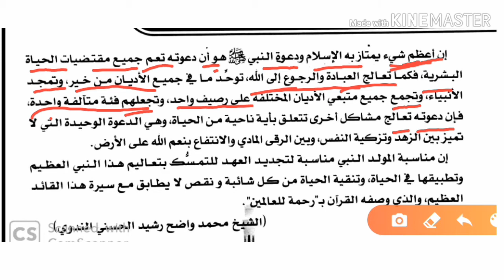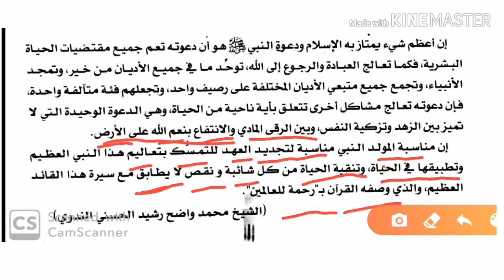how to read alraid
السلام عليكم دوستوں! اگر آپ عربی زبان وادب سے دلچسپی رکھتے ہیں تو ہمارے چینل کو سبسکرائب کیجئے، اور ہماری ویڈیوز کو دیکھتے رہیئے، انشاءاللہ میں آپ لوگوں کیلئے اسی طرح عربی زبان وادب سے متعلق ویڈیوز بناتا رہونگا،